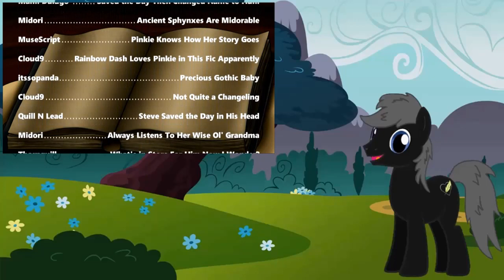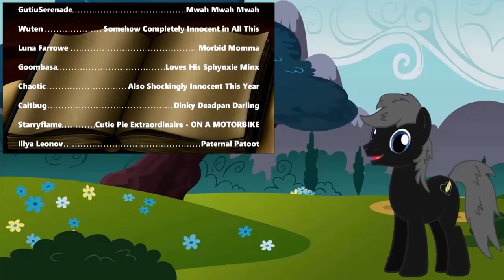Blind Commentary: A Better Love Story Than Twilight 4: Alithornication [PART 5 OF 6]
Not sure where this going next, but this was a random and funny journey! How will Thornquill's actions be rectified? Scribbler Productions

PLUGS:

Purchase "A Pony's Tale: Equestria's Fall on my Gumroad account ($10 ) credit or debit card required